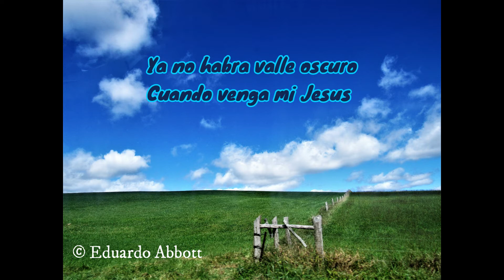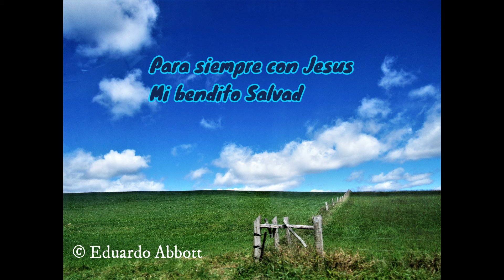Ya no habra valle oscuro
Eduardo M Abbott canta